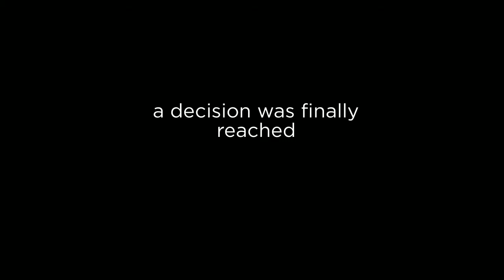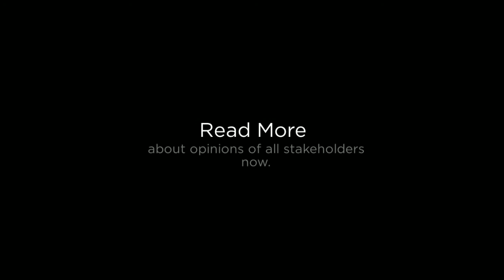College Athletes Unionize -The Chicago School Reviews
Northwestern University has opened the doors to colleges everywhere to have student unions. College athletes that have sports based scholarships are now legally allowed to form unions. College athletes mostly want to have their medical bills paid if they get injured.